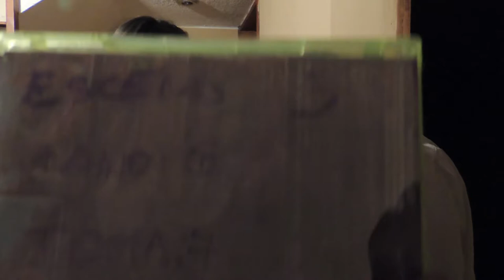Bloopers │Seta (web-serie)